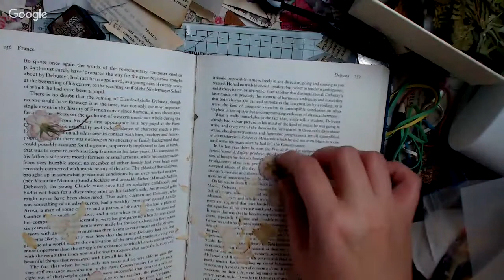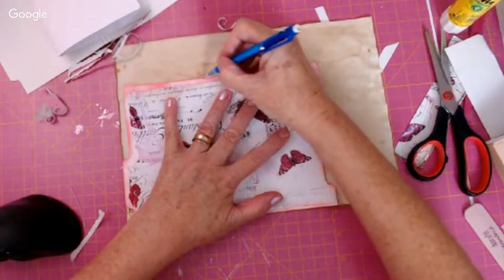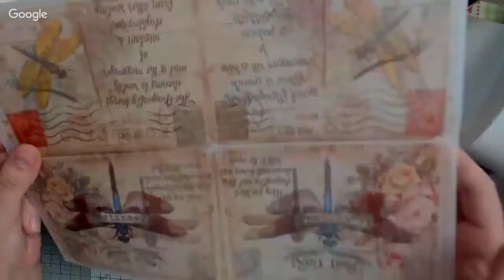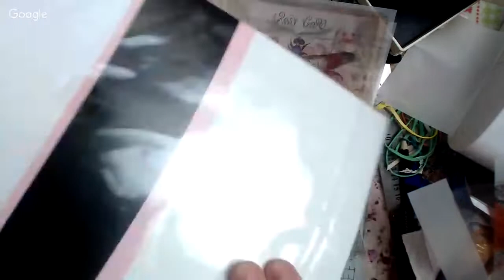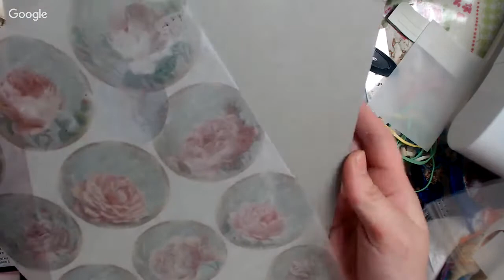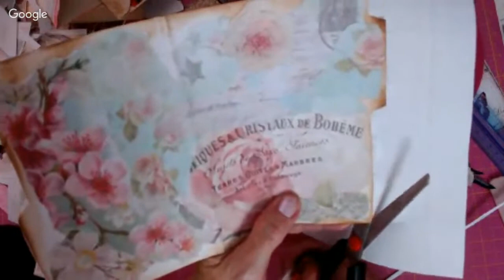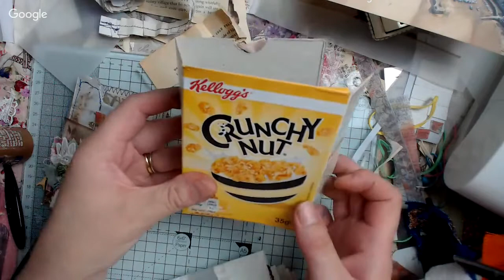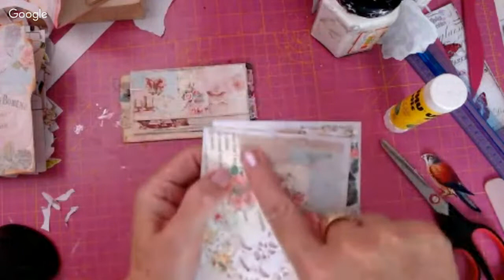A mash up of Paper and sewing ephemera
Hi ladies ,

So I ve been thinking with all these Journal pages I ve been doing recently , I ve been wanting to do a video on the epherma I ve been making .. so thought tonight i d show you all how i ve been making bits and pieces to go into a Journal...
Not only this ,... but i have someone on with me doing something similar in her own craft room ... so since we ve been doing the same thing but different ... thought we d come on together and show you some inspiration from the two of us ...

Any guess's as to whom i have on with me ...

This is the link to her channel ... all will be revealed soon

If at any point we mention our group , we are called

Country Creational Swaps and we are over on facebook , were you d be most welcome to come and join in on our fun ...

this is the link to our group

some of the paper's i am using in tonight's live is from 2 places,

 one is from here ... you can also buy papers from her too , and she does also have a youtube channel

ARTYmaze

this is her shop and you will also find freebies on there too ...

this also another shop i use all the time for my papers ... and she is amazing talented person ... her name is Launa

this is Launa shop on etsy

and this is her youtube channel

see you all soon xoxox